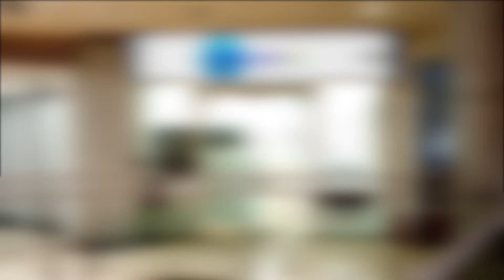Fast Learn India